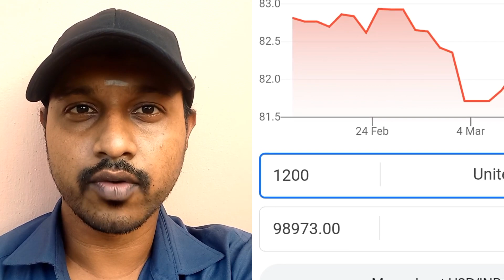#𝟱7 Simply Sarath யூட்யூப் மாத சம்பளம் எவ்வளவு தெரியுமா❓𝗯𝗹𝗮𝗰𝗸𝗰𝗮𝗽